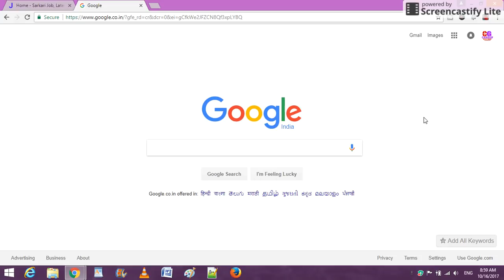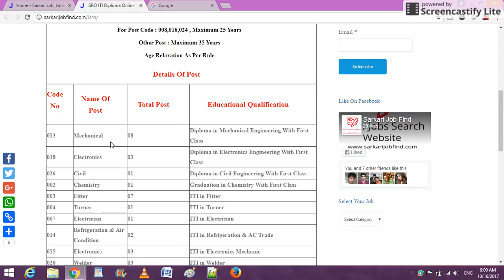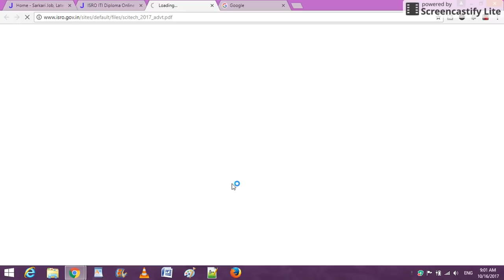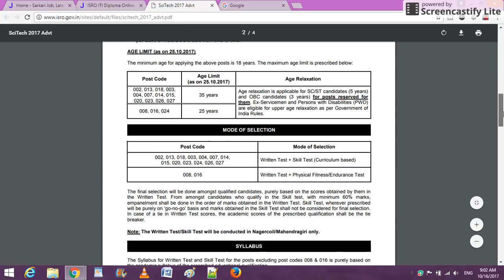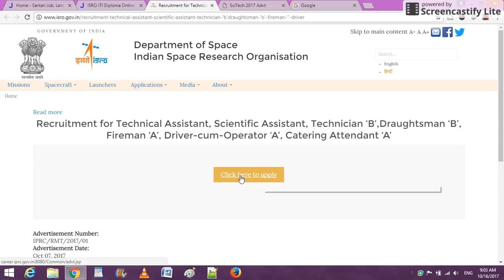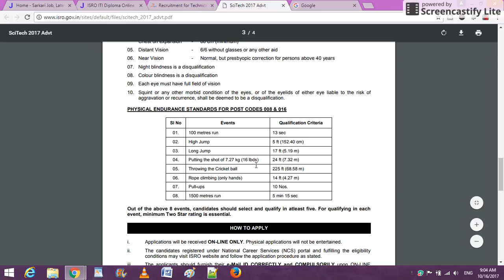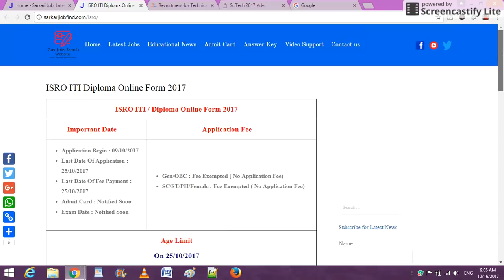ITI Vacancy | Diploma Vacancy 2017 | All India ITI And Diploma Vacancy 2017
dosto Es Video Me Ham Apko ITI Aur Dipmoma Valo Ke Liye Jabasdast Vacancy Lekar Aye hai.

Apply Online